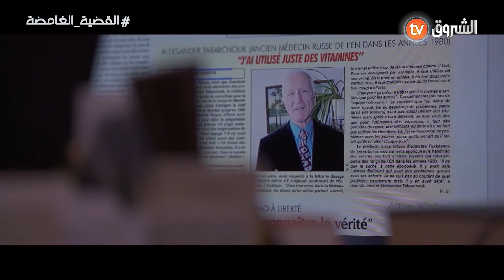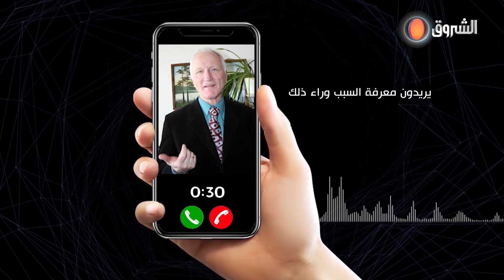الطبيب الروسي ألكسندر تابارشوك يدلي بتصريحات هامة والبروفيسور رشيد حنيفي يعلق عليها